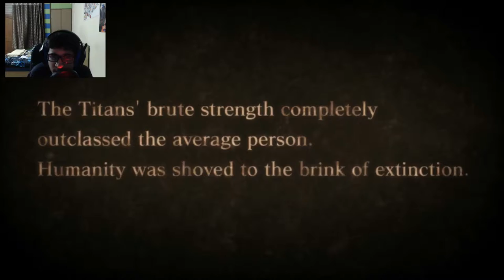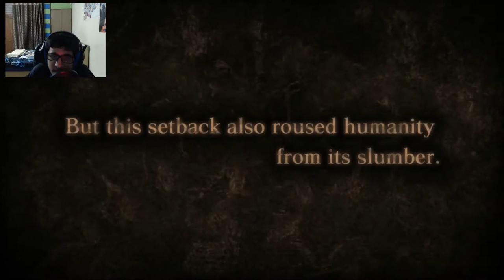Holy Sh!t they are scary!! II Attack on Titan #1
holysh!t holysh!t holysh!t holysh!t